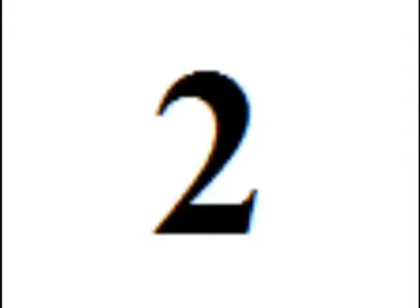You Reposted In The Wrong GradeAUnderA